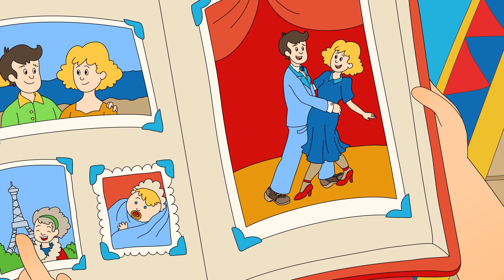Funny Animated cartoons Kids | NEW | Caillou's Favourite Shirt | WATCH ONLINE | Cartoon for Children